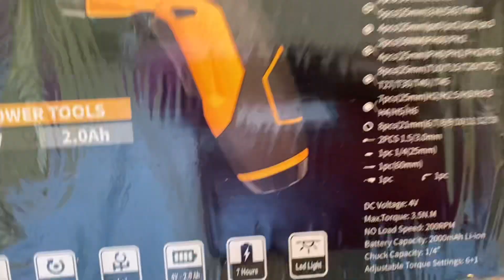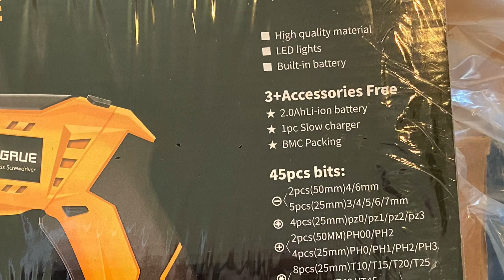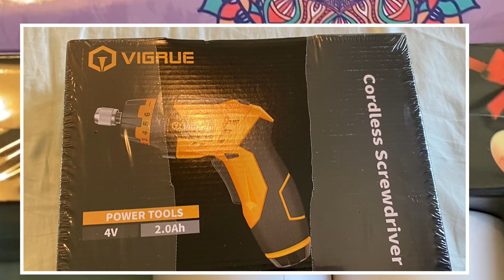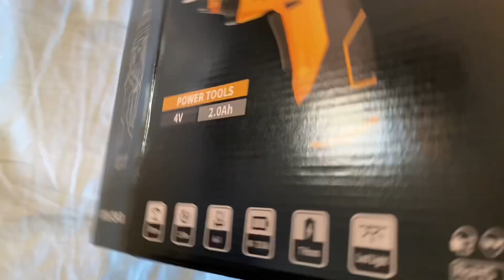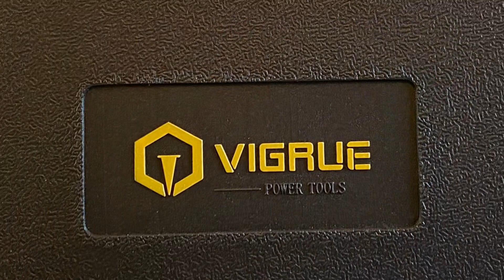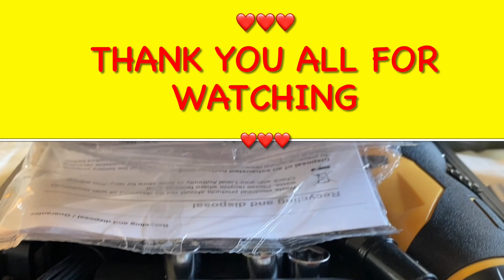VIGRUE CORDLESS SCREWDRIVER